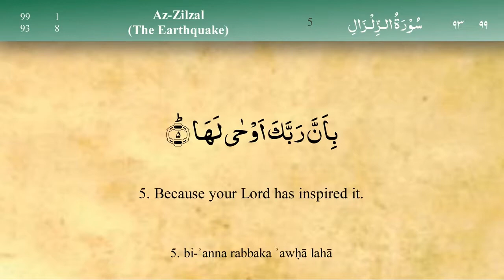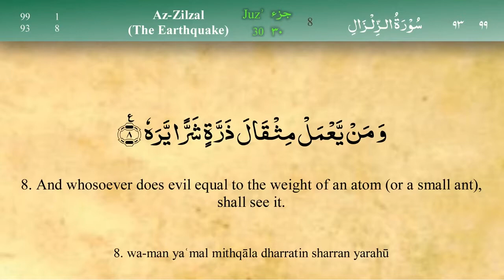99 Al Zilzal by Abdul Razzaq Abdulloh